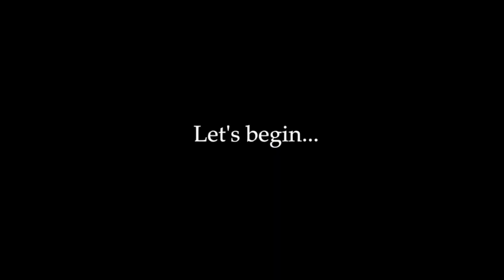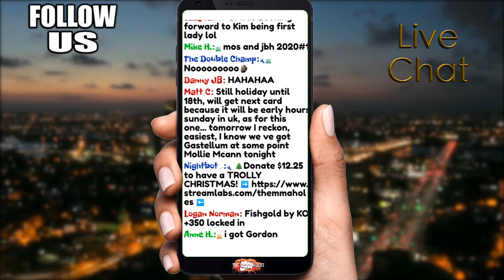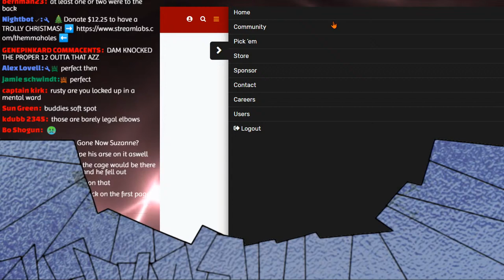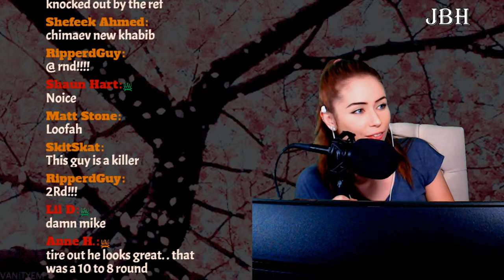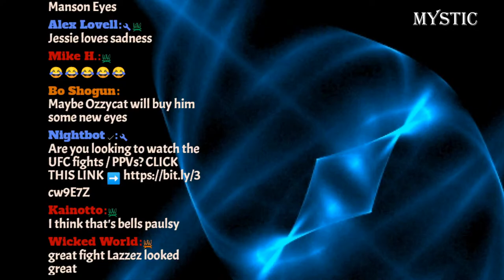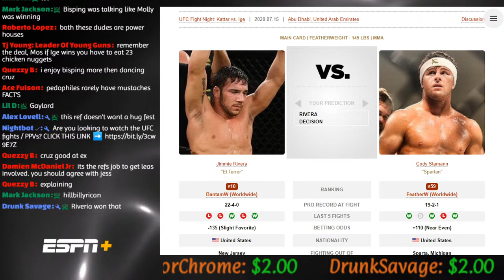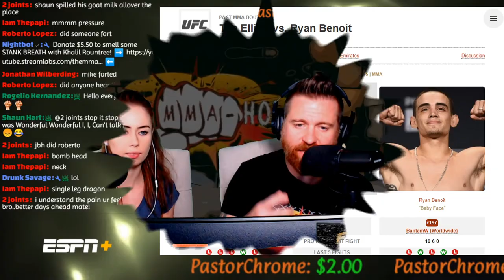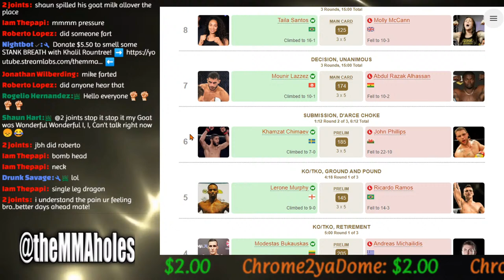🔴 UFC FIGHT NIGHT 172: KATTAR VS IGE + ELLIOTT VS BENOIT LIVE FIGHT REACTION!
UFC Fight Night 172: Calvin Kattar vs Dan Ige, Tim Elliott vs Ryan Benoit, Jimmie Rivera vs Cody Stamann, Molly McCann vs Taila Santos, Abdul Razak Alhassan vs Mounir Lazzez, UFC Fight Night Prelims: John Phillips vs Khamzat Chimaev, Ricardo Ramos vs Lerone Murphy, Modestas Bukauskas vs Andreas Michailidis, we actually feel bad for you two lmao, Jared Gordon vs Chris Fishgold, Dianna Belbita vs Liana Jojua, Jack Shore vs Aaron Phillips live reaction with commentating so good it's like you're submerged inside the octagon!

🥊 Watch UFC events & other live sports with our sponsorship link to ESPN+ here!

🔶TIP ALERTS:$2.00 = SHOP DURING A PANDEMIC
$3.00 = BOOM ROASTED
$4.00 = TRIGGERED

\$100.00 (& up) = EXTREME UFC DANCE PARTY

$500.00 = WE RENAME OUR STUDIO AFTER YOU! LIVE ALERTS

$5+
Matt C, Wayne, Jean Paul Lescoat

$9+
Joshua Reyes, Renay Diggler

$10+
Vlad, Life on Autopilot, Joseph Gibbs, Eli Breuer, Dotty Anzalone,
Chrome2Yadome, Shep dgc.og.soldier,

$100
👑Henry Solstice 👑 The Double Champ 👑